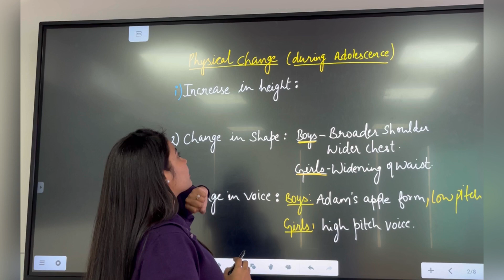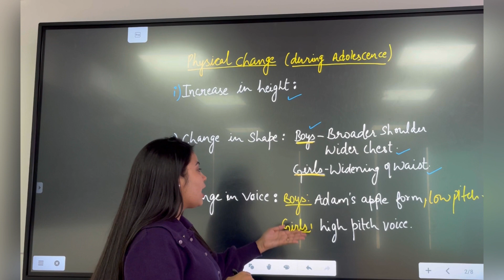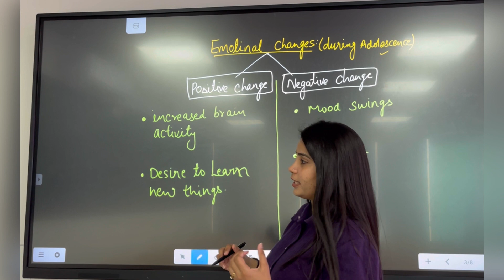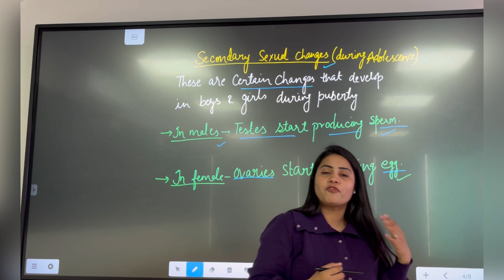What Is Adolescence ??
🔸Hello everyone🌸

🔹This is Deepali Mehra🧚🏼

🔸Welcome to my personal “Education” channel🥳